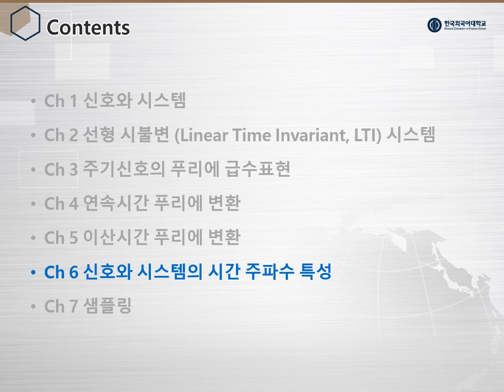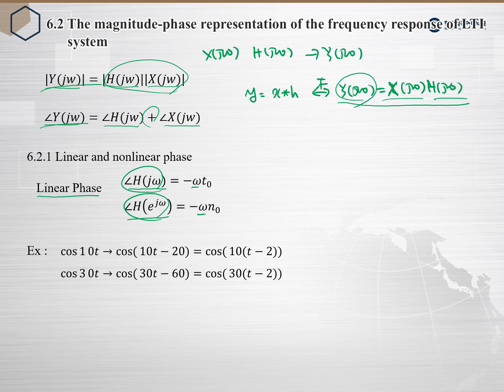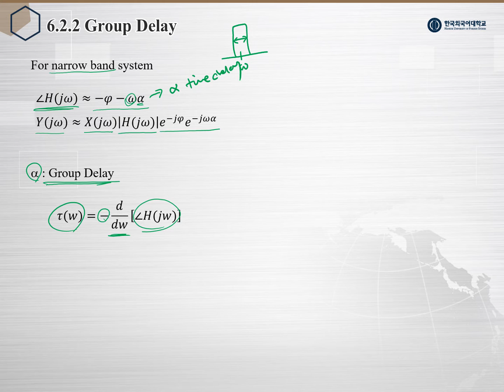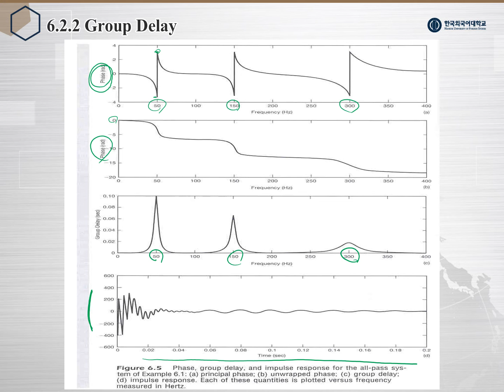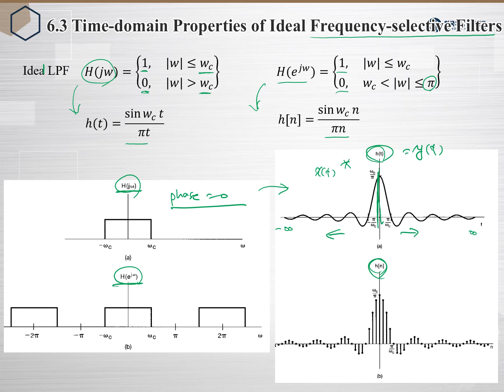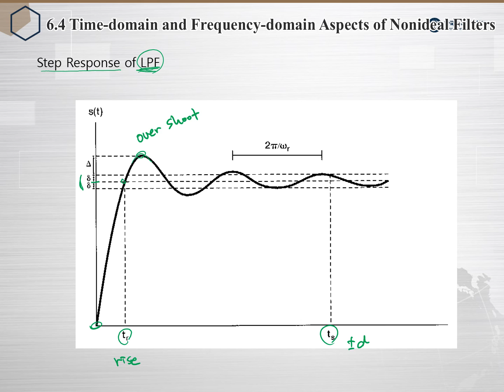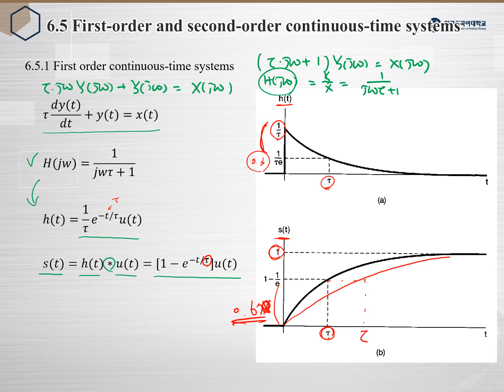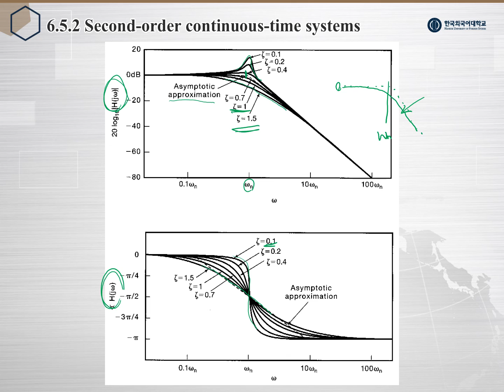신호 및 시스템 Ch06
Ch06 2020 Slide